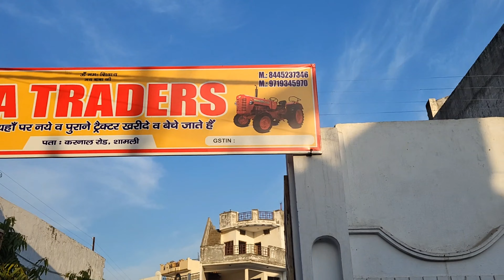अनुज खेवाल छोटे ट्रैक्टर की वीडियो पार्ट 2 ट्रैक्टर मंडी शामली